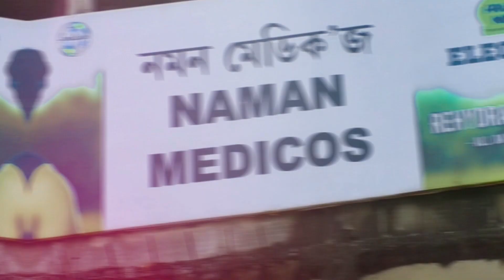যোৰহাটত ডঃ ভীম ৰাও ৰামজি আম্বেদকাৰ মহাপ্ৰয়ান দিৱস পালন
অনুসূচীত জাতি, ছাত্ৰ সন্থা তথা মহিলা সন্মিলনীৰ উদ্যোগত এই অনুষ্ঠান